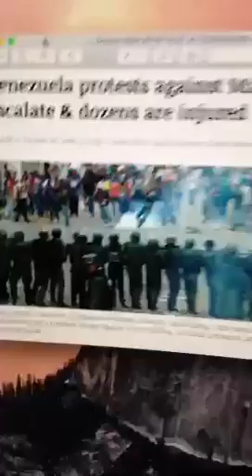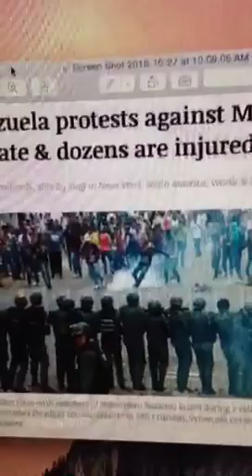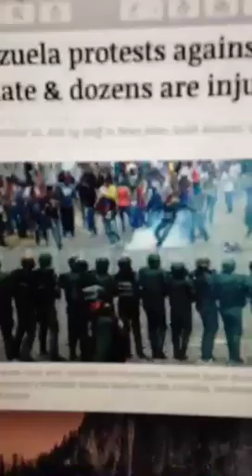BREAKING: Venezuela Riots Explode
President Maduro's Venezuelan government falling apart also Help Us Spread the Word